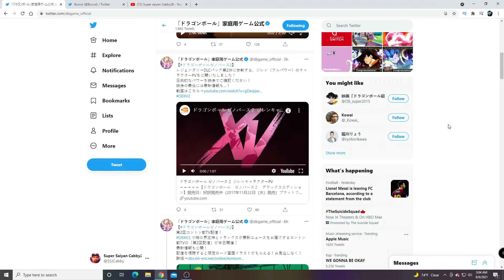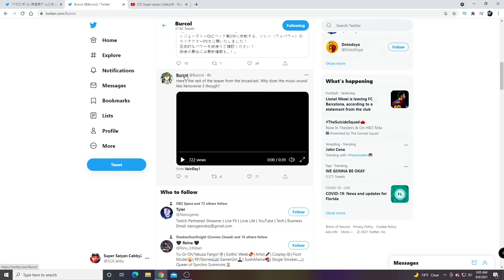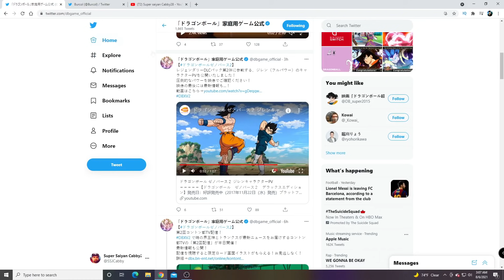Xenoverse 2 DLC 13 Confirms Base Gogeta & New Story Mode!?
As always thank you guys for watching I hope you guys enjoyed this dragon ball xenoverse 2 dlc 13 video going over the newest info we got and it seems like base gogeta will be in this dlc pack as well as some more story mode. let me know your thoughts on this dlc pack so far down below!